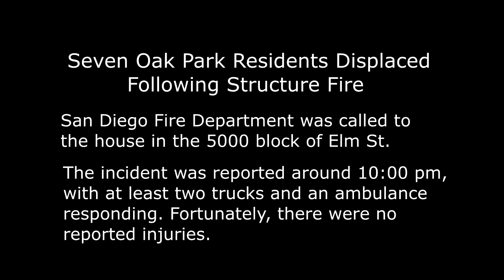Oak Park Fire 11 11 2017 Presidio Sentinel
Seven Oak Park Residents Displaced Following Structure Fire

San Diego, CA - A structure fire at an Oak Park residence last night caused smoke damage that forced seven residents to evacuate. The San Diego Fire Department was called to the house in the 5000 block of Elm St. where firefighters found a blaze in the detached garage. The incident was reported around 10:00 pm, with at least two trucks and an ambulance responding. Fortunately, there were no reported injuries.

“We had a report of a structure fire,” Battalion 1 Chief Ed Kinnamon explained. “They made an aggressive attack to knock the fire down and contain it to the garage.” Chief Kinnamon also reported that seven residents, four adults and three children, would be displaced because of smoke damage to the house from the fire. Firefighters were able to prevent the fire from spreading to the house or other nearby structures.

“The crews did a good, aggressive job to determine the location of the fire and actually put it out before it got into the walls and attic of the house,” Chief Kinnamon told reporters. The rapid response by the Fire Department was due in part to the home’s proximity to Station 26, on 54th St. near College Grove Dr. It also reflects the city’s efforts to locate stations in such a way as to keep response times to a minimum.

Senior Editor - Patty Ducey-Brooks
Camera Op - David Kamatoy
Writer - Stephen Prendergast

Visit PresidioSentinel.com for more information.